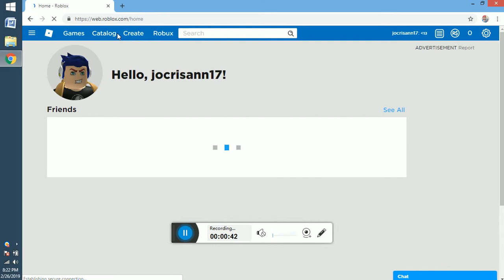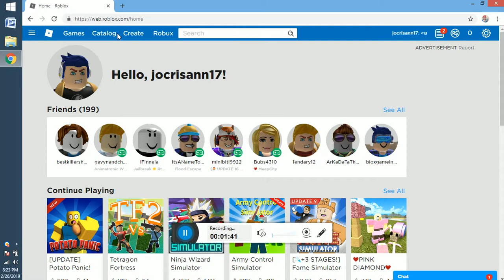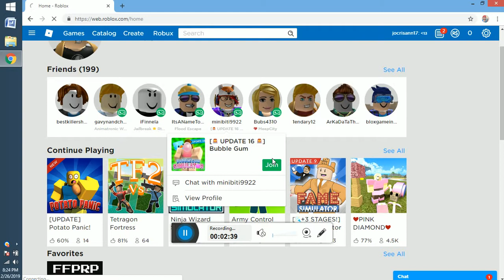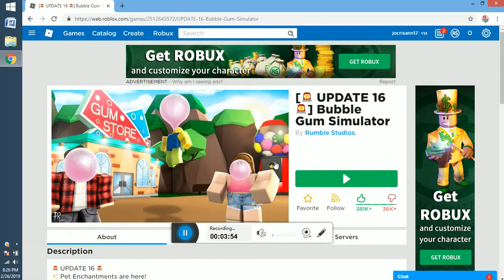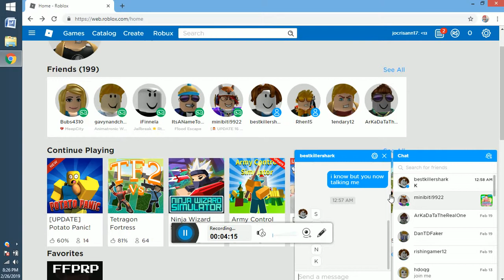holy week roblox edition -1